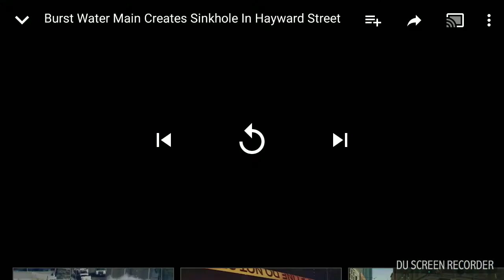Sinkhole created by burst water main Hayward street